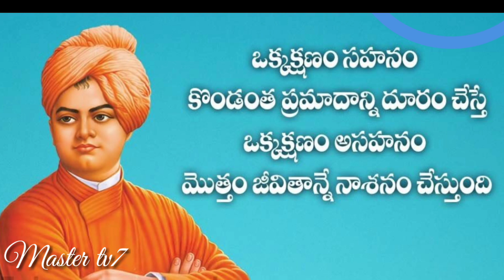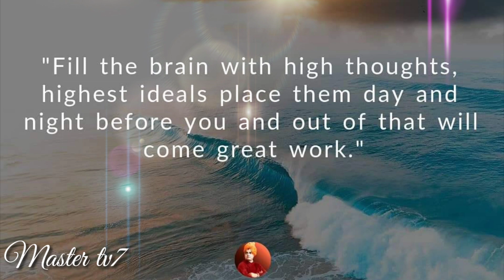Swami Vivekananda inspirational quotes in telugu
Swami Vivekananda quotes || inspirational quotes  || telugu quotes# motivational quotes || Best motivational words by Swami Vivekananda||Swami Vivekananda quotes in telugu|| master tv7